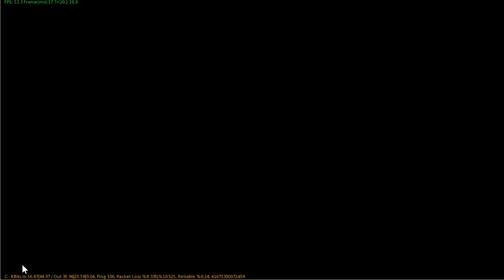War Thunder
I Beleive i can fly yet can't seem to. i started playing a really fun free game that's on steam. the objective is to fly planes and destroy the other team.